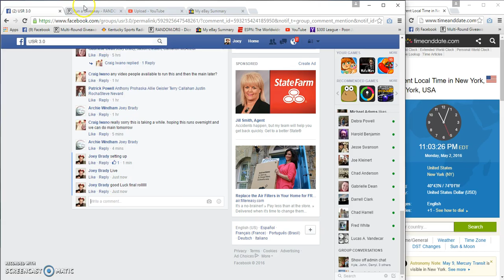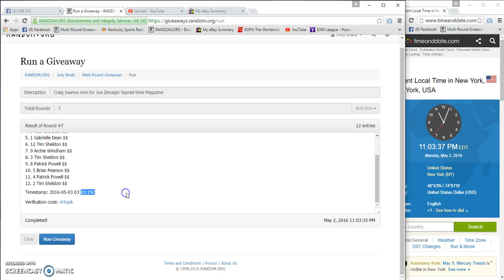Craig Iwanos Joe Dimaggio signed Time Magazine